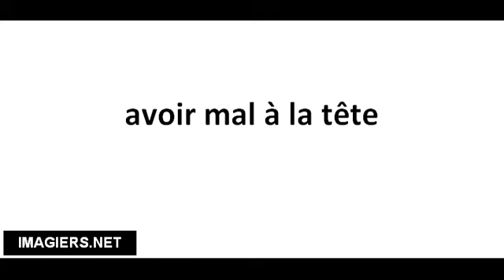Ranskankieliset sanat # avoir mal à la tête